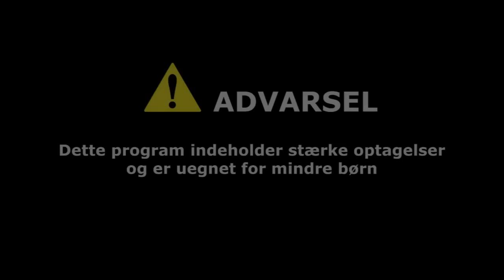Danske soldater bliver omringet af Taleban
Soldaternes egne optagelser fra slagmarken er grundstenen i DR3's nye dokumentarserie 'Min krig'. Aldrig tidligere er historien om, hvordan det er at være soldat udsendt i krig af Danmark, blevet fortalt så tæt på.